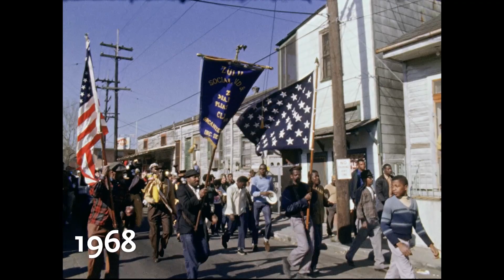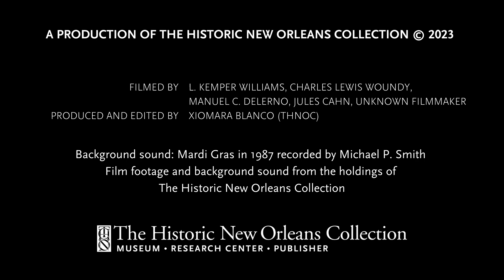Carnival in New Orleans: Mardi Gras from 1920s-1990s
Composed of over a dozen videos from The Historic New Orleans Collection’s holdings, this montage celebrates the variety of crowds you find during Mardi Gras season.

This video was originally featured in THNOC’s award-winning 2022 exhibition Making Mardi Gras.

💜 💚 💛 More MARDI GRAS from THNOC 💜 💚 💛

🎧Deep Cuts for Carnival: DJ Soul Sister Gets Personal for Her Mardi Gras Playlist

🙋 Throw Me Somethin' Mister! The History Behind New Orleans Mardi Gras Throws

🐣 NOLA Newbie? New Orleans History Starter Pack

© The Historic New Orleans Collection 2023